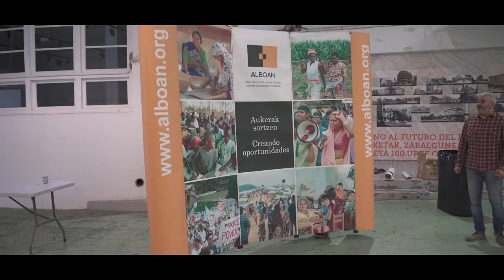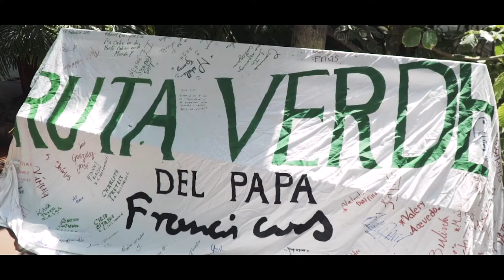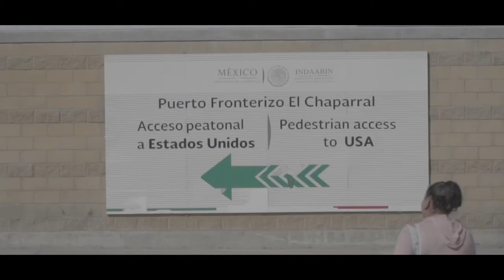25º aniversario Alboan 25. urtemuga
Este año Alboan celebra 25 años de trabajo a favor de la justicia global y de lucha contra la pobreza y la desigualdad. Un aniversario marcado por una crisis global agravada por la COVID-19 que tanto ha afectado a las poblaciones más vulnerables con las que la ONG trabaja alrededor del mundo y en nuestro propio contexto local.

Aurten Alboan-ek justizia sozialaren alde eta pobreziaren aurkako borrokan 25 urte betetzen ditu. Urtemuga honetan krisi globala areagotu egin da COVID-19 izenekoa dela eta, munduan zehar eta tokian tokiko komunitate zaurgarriak bereziki eragin bait ditu.